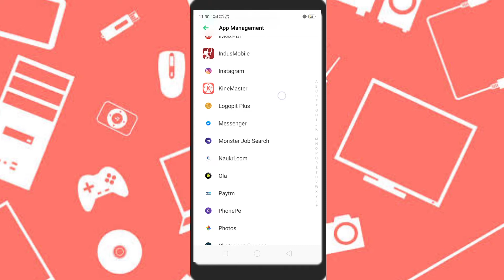How to fix Audio problem in WhatsApp calling || WhatsApp video call and Voice call